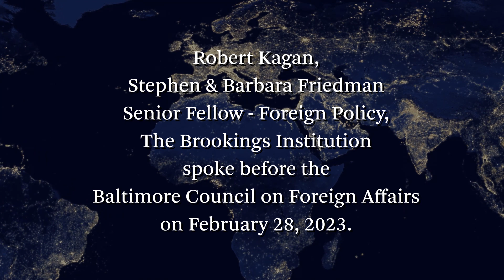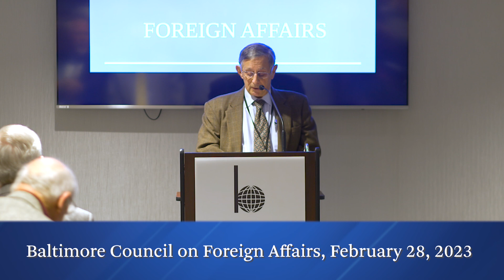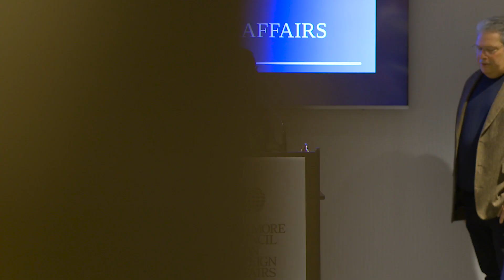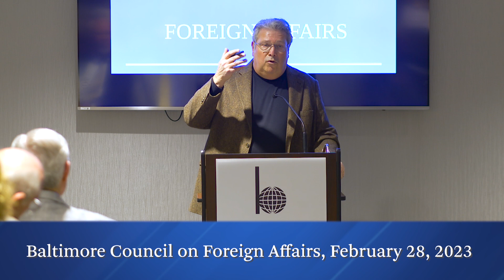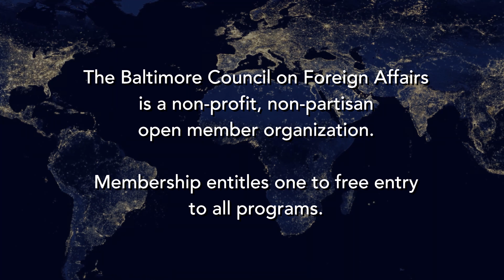The Collapse of World Order In the 20th Century By Robert Kagan, February 28, 2023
Robert Kagan, Stephen & Barbara Friedman Senior Fellow - Foreign Policy, The Brookings Institution